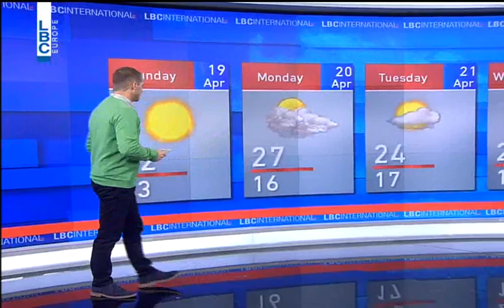LBCI Weather Forecast - April 18, 2015